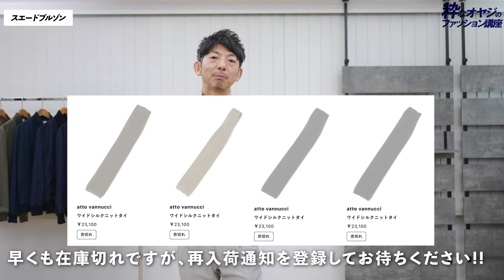【オヤジの最強服】歳を重ねた男こそ艶が出る！着るだけで洒落て見える大人のVALSTARブルゾン！粋なオヤジのファッション講座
Jedia Fashion Channelは、
サラリーマン経て起業し、Jediaのバイヤー＆モデルをつとめて15年以上。ありとあらゆる服に袖を通したもり氏が、大人のモテファッションをわかりやすく解説。

は↓↓下の方に記載しております。

参考になるような着こなしを頑張って更新中です！

▼もり氏のスタイリングが一覧でみれるのはこちらJedia WEBサイトのスタイル

↑もり氏のTwitter。日々、思ったことをつぶやいています。

↑もり氏の書き物はこちら

▼もり氏の体型
身長174cm/体重62.5kg/肩幅42cm/胸囲87cm/ウエスト77cm/ヒップ90.5cm/太もも53cm

動画で紹介したブランドや商品

00:00 バルスターブルゾン
00:30 スエードブルゾン
05:32 コットンストレッチブルゾン
06:56 パッカブル 撥水スーパーライト ブルゾン
09:15 ナイロンブルゾン
09:48 サイズの話
12:46 おまけ

01:30 ▼スタイル
VALSTAR
スエードブルゾン（アンラインド ）【VALSTARINO/REGULAR FIT】 198,000円（税込）
もり氏サイズ：44
ROY ROGER'S
スリムテーパードストレッチデニム【LEONARDO】 33,000円（税込）
Daniel&Bob
‹限定›ハンドルレザー プリント柄トート【TOTE STAMP】 50,600円（税込）
Saddler's
ブレスバックル レザーメッシュベルト 18,700円（税込）

02:34 ▼タイドアップスタイル
VALSTAR
giabsarchivio
テクノトロピカル ワンプリーツパンツ【DANTE700/SPACE-FIT】 38,500円（税込）
Saddler's
atto vannucci
ワイドシルクニットタイ 23,100円（税込）

03:03 ▼ネイビーブルゾン
VALSTAR
コットンストレッチブルゾン【VALSTARINO/REGULAR FIT】 88,000円（税込）

05:00 ▼ベージュブルゾン
VALSTAR
JOHN SMEDLEY
30G シーアイランドコットン半袖クルーネックニット【KEMPTON/EASY FIT】 36,300円（税込）

05:14 ▼スニーカースタイル
VALSTAR
GUY ROVER
鹿の子 カッタウェイカラー ポロ 23,100円（税込）
Jeanik
ベイカーパンツ 31,900円（税込）
Saddler's
スエード×コットン メッシュベルト 15,400円（税込）
YOAK
オールレザーコートスニーカー【ULYSE CA】 38,500円（税込）

05:49 ▼カーキスタイル
VALSTAR
GRAN SASSO
70双糸コットン ドレス鹿の子ポロ 26,400円（税込）
もり氏サイズ：46
giabsarchivio
テクノストレッチデニム テーパードパンツ【MASACCIO GINS1】 37,400円（税込）

06:19 ▼ベージュスタイル
VALSTAR
JOHN SMEDLEY
30G シーアイランドコットン半袖クルーネックニット【KEMPTON/EASY FIT】 36,300円（税込）
もり氏サイズ：S
INCOTEX
リネン　テーパード【1951 COLLECTION /8】 66,000円（税込）

06:32 ▼スニーカースタイル
VALSTAR
JOHN SMEDLEY
30G シーアイランドコットン半袖モックネックニット【S4627（日本別注）】 37,400円（税込）
INCOTEX
ギャバコットン 2プリーツチノ【SLACKS/167 TAPERED FIT】 41,800円（税込）
YOAK
ディアスキン レザーランニングシューズ【KELLY CA】 44,000円（税込）

08:04 ▼パッカブル撥水スーパーライトブルゾン
VALSTAR
パッカブル 撥水スーパーライト ブルゾン【VALSTARINO/SLIM FIT】 99,000円（税込）
JOHN SMEDLEY
30G シーアイランドコットン 長袖クルーネックニット【ROWLAND/EASY FIT】 42,900円（税込）
もり氏サイズ：SS
INCOTEX
ギャバコットン ストレッチチノ【SLACKS/100 SLIM FIT】 41,800円（税込）
もり氏サイズ：29

続きはコメント欄へ！！！